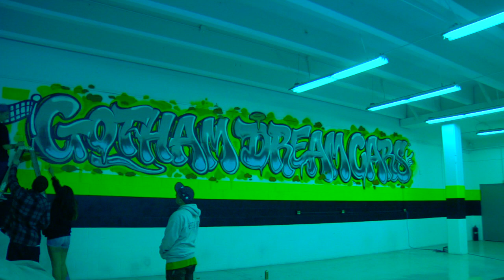Gotham Dream Cars Graffiti Mural Timelapse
We invite local LA Graffiti Artist BORATER to the Gotham Dream Cars Warehouse at 2323 Cotner Ave, Los Angeles, to add some color to the place!

Follow B0RATER on Instagram!